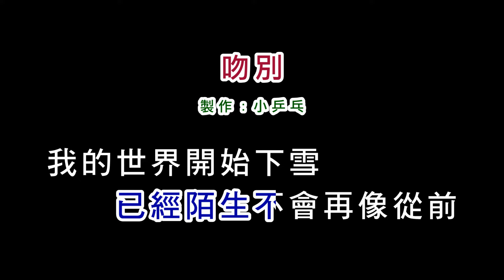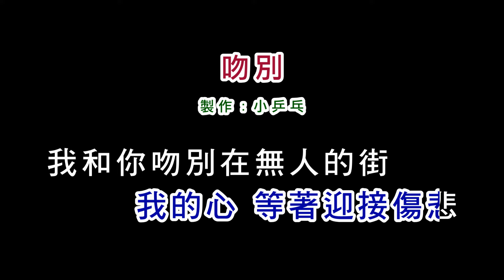(伴奏版)張學友-吻別(DIY卡拉OK字幕)